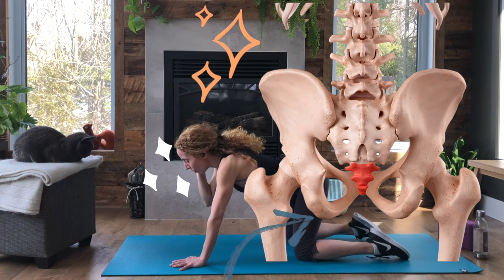Étirements après la course ou la marche 🌟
Une séance d’étirement (stretching) après le sport : course à pied, randonnée, ski, cyclisme, snow, raquette...
Comment s'étirer régulièrement pour éviter les douleurs et les courbatures.
Le stretching est indispensable pour continuer de faire ses activités sportives préférés.
Une routine de 15 minutes, accessible à tout le monde.

➡️ Dans cette vidéo, vous allez découvrir :
0:00 :  INTRO
0:27 : Étirements quadriceps et psoas
3:00 : Étirements du dos
4:20 : Mobilité et détente du bas du dos et hanche
6:48 : Étirements des jambes
12:10 : Étirements du dos et fessiers

🌟 À LIRE SUR MON BLOG :Découvre les meilleurs étirements pour soulager le dos ➡️

🧘🏼‍♀️ 🧘🏽‍♀️ 🧘🏾‍♀️ 🧘🏿‍♀️Je suis Chérhine, coach  diplômée de Pilates, ELDOA et Essentrics et fondatrice du studio Kinepilates à Montréal. J'enseigne le mouvement depuis plus de 25 ans avec passion pour vous offrir des séances motivantes et vous donner envie de bouger.